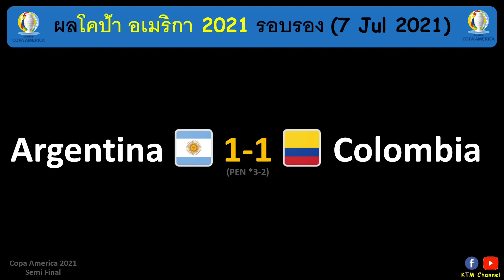ผลบอลโคป้า อเมริกา รอบรอง : อาร์เจนติน่าดวลจุดโทษชนะโคลอมเบีย ทะลุรอบชิงเจอบราซิล (7/7/21)